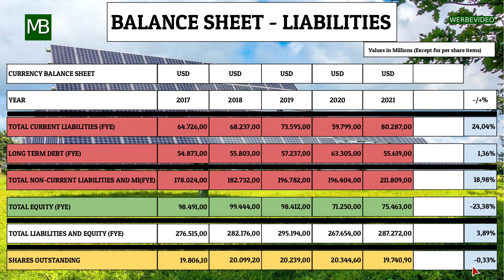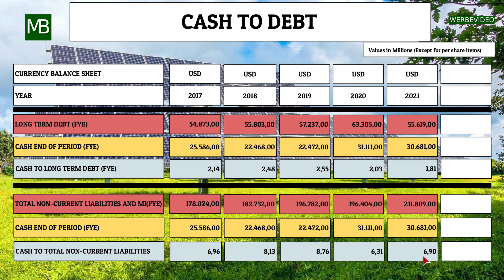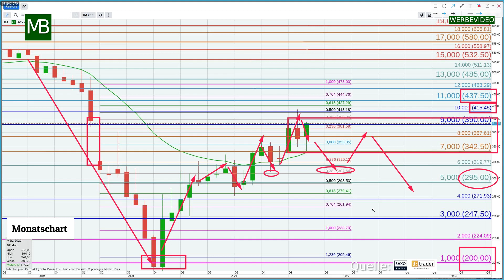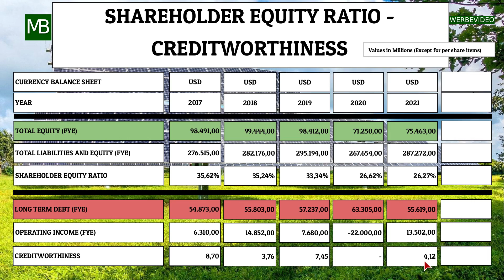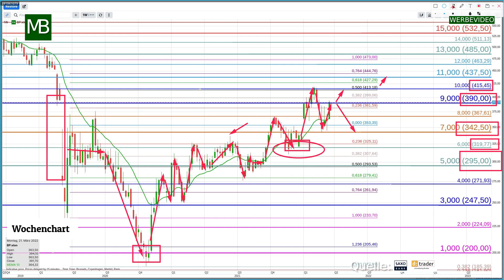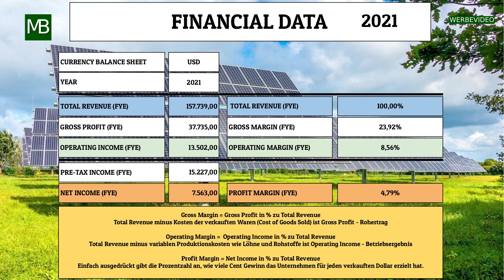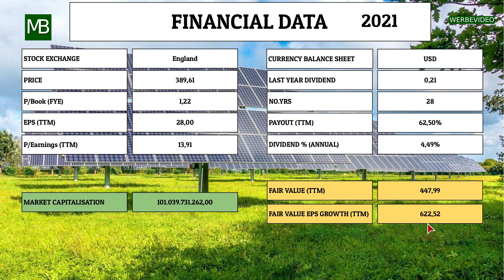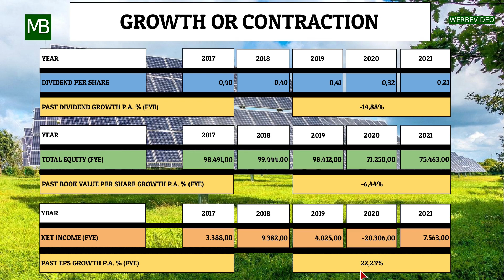BP Aktie-Ist die Aktie von British Petrol bei einer Eigenkapitalrendite von 10% ein Kauf?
In diesem Video befassen wir uns mit der Fundamentalanalyse, dem fairen Wert der Aktie und der Charttechnik.

In der Fundamentalanalyse betrachten wir die Passivseite der Bilanz, wie ist das Verhältnis von Schulden zu Eigenkapital und kann das Eigenkapital die Schulden zurückzahlen.

Wir schauen uns auch die Dividendenerhöhung der letzten Jahre an und wie hoch die Eigenkapitalquote ist.

Auf der Gewinn- und Verlustseite der Bilanz sehen wir uns an, was von den Gesamteinnahmen nach Fixkosten und variablen Kosten übrig bleibt.

Wir sehen uns auch an, wie viel Nettoumsatz dem Eigenkapital zugerechnet wird und wie hoch der Kassenbestand am Ende des Geschäftsjahres ist.

Wir werfen auch einen Blick auf den fairen Preis der Aktie.

In der Chartanalyse betrachten wir die Unterstützungs- und Widerstandszonen (Support und Resist).

Dieses Video eignet sich besonders für diejenigen, die passives Einkommen generieren wollen, denn je näher man am fairen Preis kauft, desto höher ist das passive Einkommen, wenn der Einstieg über die Charttechnik erfolgt, wenn man keinen Sparplan hat.

Inhaltsverzeichnis:
00:00 Einleitung
00:29 Firmenkürzel und Sektor
00:43 BP Aktie-Ist die Aktie von British Petrol bei einer Eigenkapitalrendite von 10% ein Kauf?